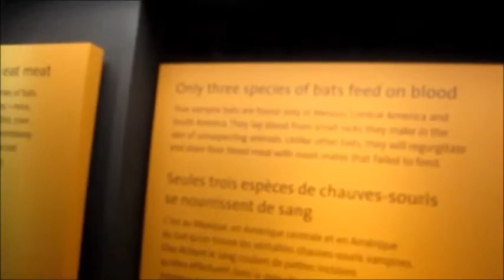Royal Ontario Museum Batcave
Footage of the Batcave at the Rom July 2015 Sorry not the best shots but you get the idea